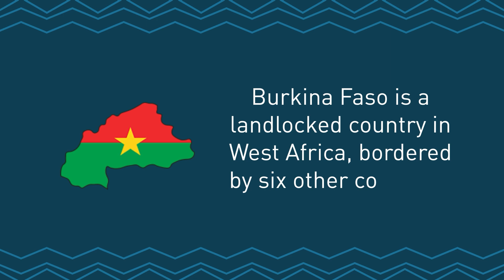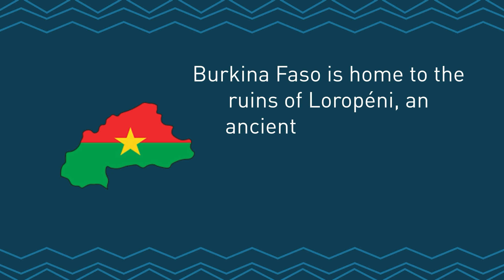This is Burkina Faso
Africa Month is celebrated in May with the 25th of May being Africa Day. In this video we learn about the location and the capital city of Burkina Faso; and one interesting fact about this country.